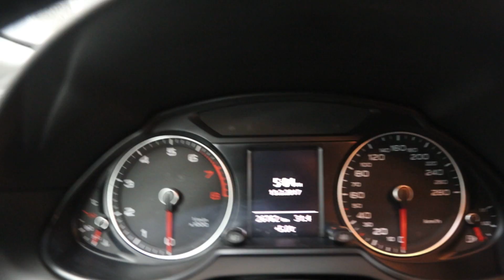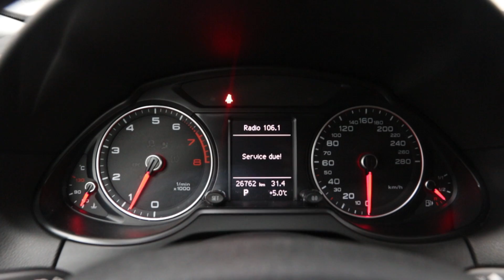2016 Audi Q5 - Mark Wilson's Better Used Cars in Guelph, Ontario Stock : DR-GA128897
2016 Audi Q5 - Mark Wilson's Better Used Cars in Guelph, Ontario   Stock : DR-GA128897